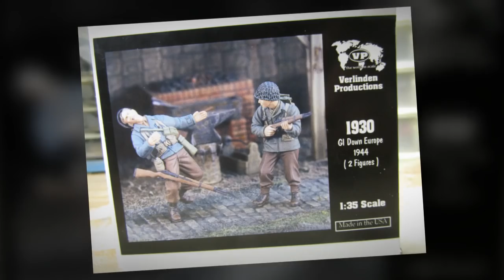Building Verlinden Productions GI Down. Start to Finish. Part 5 Operation Overlord.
English subtitles are available. This is building Verlinden Productions GI Down. From start to finish. Enjoy.